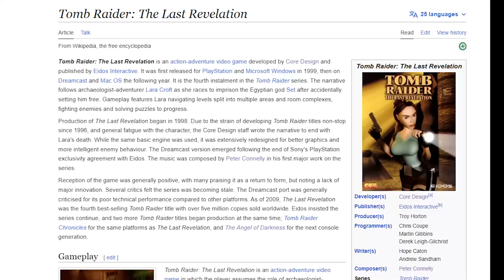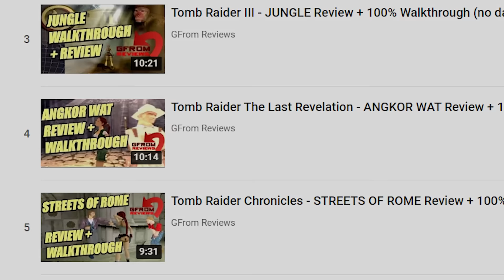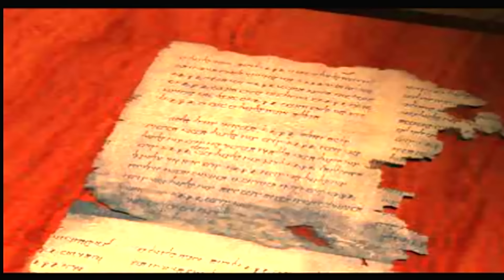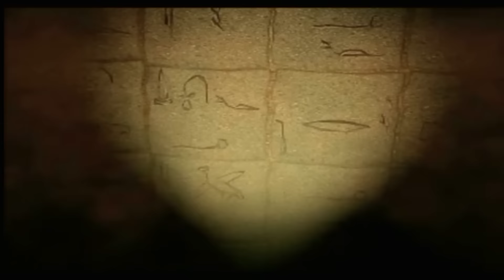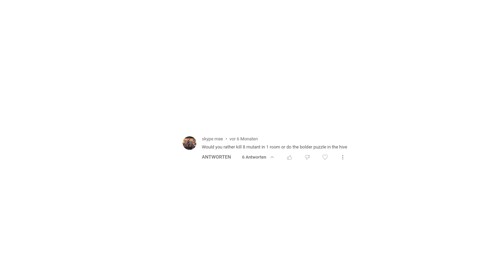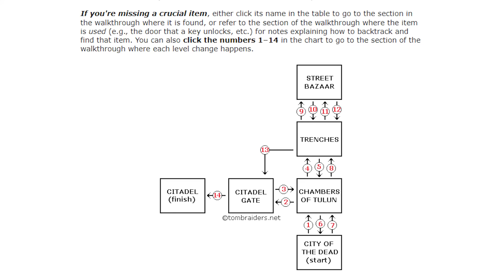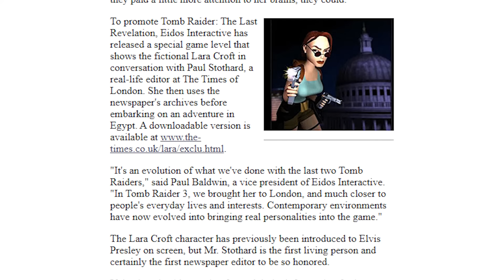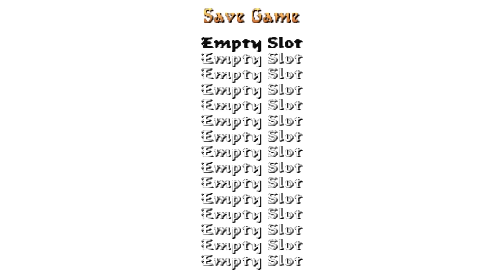TOMB RAIDER: THE LAST REVELATION Feels Like WORK! (Review)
TOMB RAIDER: THE LAST REVELATION PS1 Review - Tomb Raider 4 Gameplay Review [ S3 Ep.2 ]

Hey everyone - welcome to my new video.

This video is a comprehensive review of Tomb Raider: The Last Revelation Gameplay. It's the biggest project I've ever worked on.

In my in-depth review of Tomb Raider: The Last Revelation I come back to a game that I've had difficulties with in the past.

Tomb Raider: The Last Revelation was developed by Core Design and published by Eidos Interactive for the Sony PlayStation and PC in the year 1999. In 2000 it was also released on Sega Dreamcast. Next year marks the 25th anniversary of this game.

00:00:00 Introduction
00:02:08 GFrom Theme
00:02:32 Angkor Wat
00:13:05 The Race For The Iris
00:14:24 The Tomb Of Seth
00:17:56 Burial Chambers
00:20:46 Valley Of The Kings
00:21:39 KV5
00:23:03 Temple Of Karnak
00:24:41 The Great Hypostyle Hall
00:25:05 Sacred Lake
00:26:13 Temple Of Karnak (2nd visit)
00:27:20 The Great Hypostyle Hall (2nd visit)
00:28:54 Sacred Lake (2nd visit)
00:30:19 Tomb Of Semerkhet
00:35:57 Guardian Of Semerkhet
00:38:51 Desert Railroad
00:40:29 Alexandria
00:41:06 Coastal Ruins
00:44:29 Catacombs
00:47:39 Temple Of Poseidon
00:49:11 The Lost Library
00:54:54 Hall Of Demetrius
00:55:31 Coastal Ruins (2nd visit)
00:56:06 Pharos, Temple Of Isis
00:58:43 Cleopatra's Palaces
01:03:02 City Of The Dead
01:05:24 Chambers Of Tulun
01:06:20 Citadel Gate
01:07:53 Trenches
01:08:58 Chambers Of Tulun (2nd visit)
01:09:52 City Of The Dead (2nd visit)
01:10:19 Trenches (2nd visit)
01:10:54 Street Bazaar
01:12:31 Citadel Gate (2nd visit)
01:13:46 Citadel
01:16:51 Sphinx Complex
01:18:12 Underneath The Sphinx
01:21:12 Menkaure's Pyramid
01:22:19 Inside Mekaure's Pyramid
01:23:32 The Mastabas
01:25:40 The Great Pyramid
01:26:40 Khufu's Queen's Pyramid
01:28:22 Inside The Great Pyramid
01:29:11 Temple Of Horus
01:33:14 The Times Exclusive Level
01:36:36 Music & Sound
01:40:12 Top 5 Songs
01:41:54 Conclusion

Discussed Topics:
1. Tomb Raider: The Last Revelation Review
2. Tomb Raider: The Last Revelation Complete Review